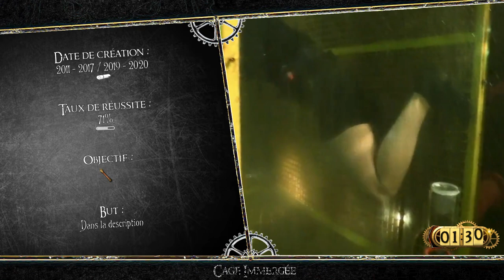La Cage Immergée - Fort Boyard - Musique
Voici la musique de la Cage Immergée qui vous plongera dans l'aventure !

Bon visionnage ! (enfin écoute...bref, vous m'avez compris)

RÈGLE :

(2011) :
Le candidat équipé d'une combinaison et de lunettes de plongée descend dans une des citernes inondées du fort et pénètre dans une cage métallique immergée où seul le plafond est à l'air libre.

Au fond de cette cage se trouve un système de tuyaux enchevêtrés transpercés par des tiges métalliques. Le candidat va devoir en apnée déboulonner et ôter les tiges métalliques afin de permettre la libération de 3 balles dont les chiffres inscrits dessus composent le code libérant l'indice.

Entre chaque tentative, le candidat peut remonter au sommet de la cage et reprendre son souffle.

(2017) :
En 2017, cette aventure évolue. Désormais, cette aventure est jouée avec la règle de la clepsydre rouge. Une clepsydre rouge et un verrous a été installé au niveau de la trappe de la citerne. Désormais, il ne faut plus récupérer de code, pour ouvrir un coffret. L'indice est directement accessible une fois les tiges métalliques retirées.

Date de création : 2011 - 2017 / 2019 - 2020
Nombre de fois joué : 24
Nombre de prisonnier : 0
Taux de réussite : 71 %
Type d'épreuve : Indice